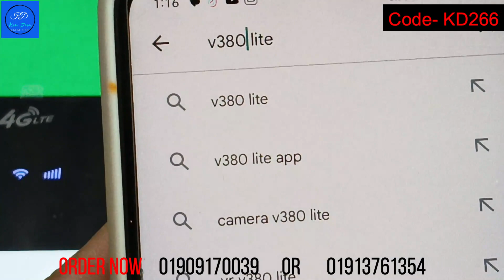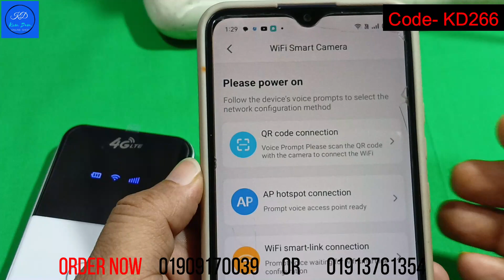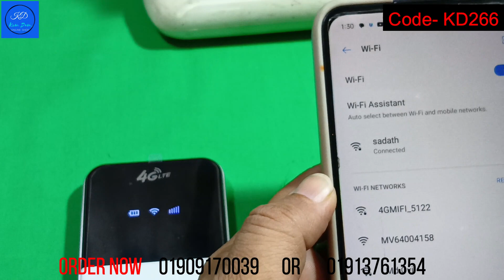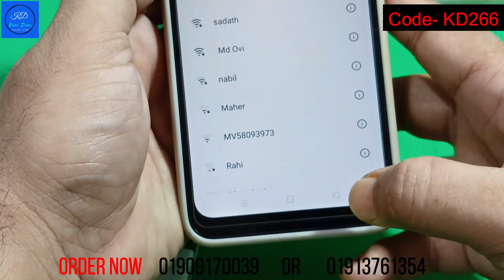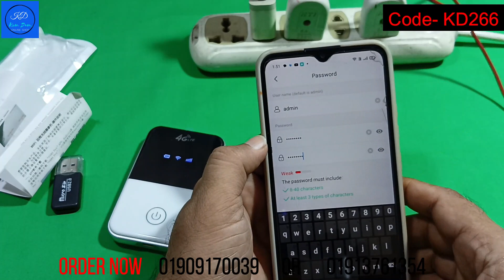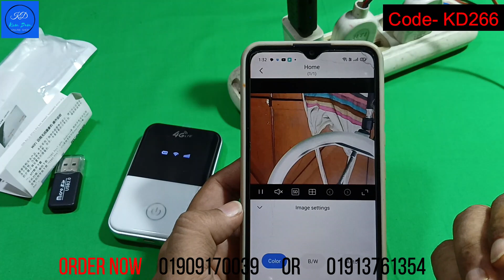Mini USB WIFI IP Camera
এই পণ্যটি কিনতে হলে : যোগাযোগ - ০১৯০৯১৭০০৩৯, ০১৯১৩৭৬১৩৫৪ অথবা ০১৯৯৮৪৫১৮২৭

স্টোর ঠিকানা - বাড়ি - ১৯ / ১৯,  গোবিন্দপুর, শনির আখড়া, যাত্রাবাড়ী, ঢাকা - ১২৩৬
যোগাযোগ - ০১৯০৯১৭০০৩৯, ০১৯১৩৭৬১৩৫৪ অথবা ০১৯৯৮৪৫১৮২৭

Delivery & Return Policy-

Dhaka City (মেট্রোপলিটন এলাকা) : হোম ডেলিভার সার্ভিস - অর্ডার যদি বিকাল ৩ টার আগে হয় তাহলে পরবর্তী ২৪ ঘন্টার মধ্যে যেকোনো সময় বা পরের দিন ডেলিভারি হবে এবং অর্ডার যদি বিকাল ৩ টার পর হয় তাহলে পরবর্তী ৪৮ ঘন্টার মধ্যে  বা তৃতীয়দিন ডেলিভারি হবে।  দুর্যোগকালীন সময়ে ডেলিভারির সময় বাড়তে পারে। ডেলিভারির চার্জ - ১ কেজীর নিচে ৬০ টাকা এবং ১ কেজির উপরে প্রতি কেজিতে ১৫ টাকা হারে বাড়বে।

Dhaka Suburbs : হোম ডেলিভার সার্ভিস - অর্ডার যদি বিকাল ৩ টার আগে হয় তাহলে পরবর্তী ৪৮ / ৭২ ঘন্টার মধ্যে যেকোনো সময় ডেলিভারি হবে এবং অর্ডার যদি বিকাল ৩ টার পর হয় তাহলে পরবর্তী ৭২ / ৯৬ ঘন্টার মধ্যে ডেলিভারি হবে। দুর্যোগকালীন সময়ে ডেলিভারির সময় বাড়তে পারে। ডেলিভারি চার্জ - ১ কেজীর নিচে ১০০ টাকা এবং ১ কেজির উপরে প্রতি কেজিতে ১৫ টাকা হারে বাড়বে।

Outside Dhaka : জেলা সদরে হোম ডেলিভার সার্ভিস চালু আছে এবং সদরের বাহিরে বা থানা পর্যায়ে সাধারণ ডেলিভারি সার্ভিস নিতে হবে - অর্ডার যদি বিকাল ৩ টার আগে হয় তাহলে পরবর্তী ৩ / ৫ দিনের মধ্যে যেকোনো সময় ডেলিভারি হবে এবং অর্ডার যদি বিকাল ৩ টার পর হয় তাহলে পরবর্তী ৪ / ৬ দিনের মধ্যে ডেলিভারি হবে। দুর্যোগকালীন সময়ে ডেলিভারির সময় বাড়তে পারে। ডেলিভারি চার্জ - ১ কেজীর নিচে ১৩০ টাকা (অগ্রিম )এবং ১ কেজির উপরে প্রতি কেজিতে ৩০ টাকা হারে বাড়বে।

ডেলিভারি ম্যানকে আগে টাকা বুঝিয়ে দিয়ে প্রোডাক্টটি বুঝে নিবেন।

ডেলিভারি ম্যান থাকাকালীন প্রোডাক্ট চেক করুন।

ডেলিভারি ম্যান চলে আসার পর কোনো অভিযোগ গ্রহণ করা হবে না, কোনো প্রোডাক্ট চেঞ্জ অথবা রিটার্ন হবে না। কোনো সমস্যা থাকলে ডেলিভারি ম্যান থাকাকালীন উক্ত ০১৯০৯১৭০০৩৯, ০১৯১৩৭৬১৩৫৪ অথবা ০১৯৯৮৪৫১৮২৭ নাম্বরে কল দিবেন।

ডেলিভারি মাধ্যম – যে কোন কুরিয়ার সার্ভিস

About : "Kom Dam" is an online product promotion site. We promote Bangladesh's trusted shopping media products on our Kom Dam.